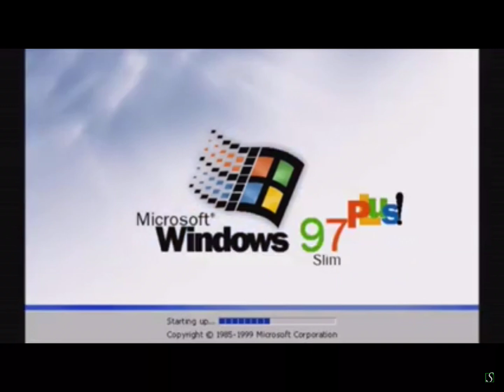Windows 97+ Silm